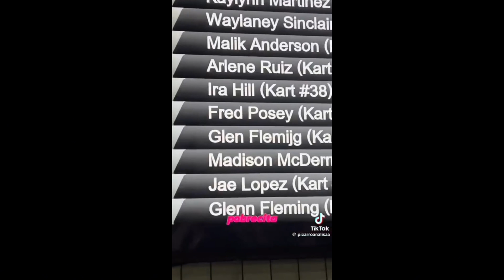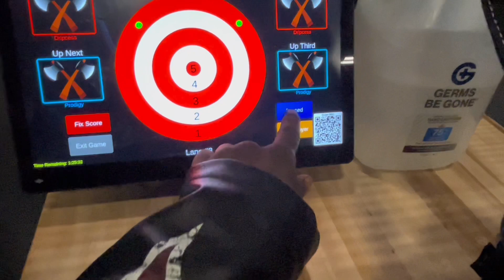surprise my boyfriend with me for his birthday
Heyyyy Dripcess Friends 👋🏾🥳

im backkkkkk birthday vlog: surprise my boyfriend for his birthday

♕I hope you enjoy and come back for more content.

♕uploading schedule: every Wednesday’s & Friday’s at 6pm est.

In this video, we will be surprising my boyfriend for his birthday !

Hi, I have my own business as a virtual fashion stylist, so If you need help styling an outfit.

(I can’t find the link for the intro and outro)
Road to 900 Dripcess Friend’s🙂

FAQ!
What’s your name? Talesha

When is your birthday? March 31